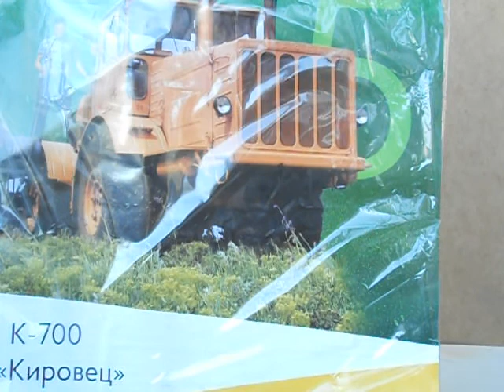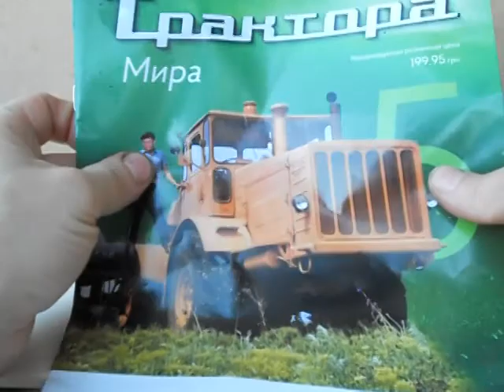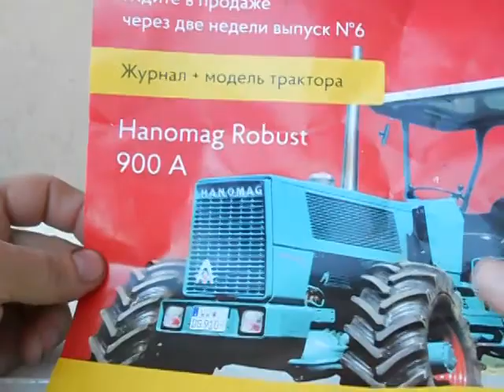К-700,Трактори світу №5.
Огляд журнальної серії Трактори світу №5-К-700.